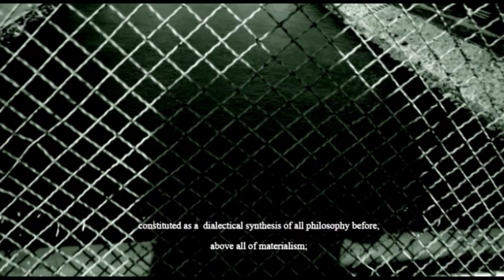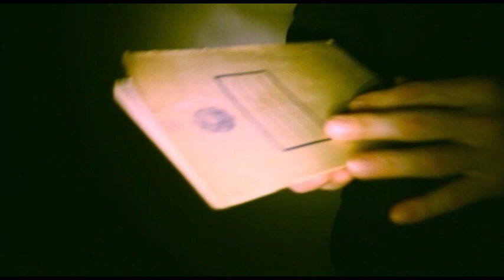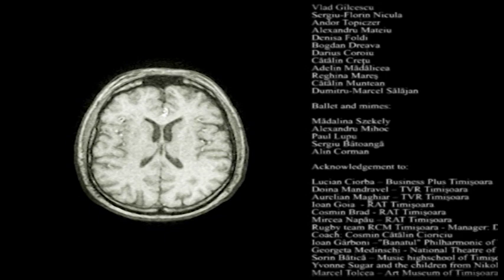Becul peticit sau autobiografia unei iluzii (The Darned Bulb, an Autobiography of SelfDelusion )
Un copil, un student şi el, un om matur, o trinitate  metaforică, un simbol al dinamicii percepţiei timpului de-a lungul unei vieţi, sunt totodată şi actanţii de factură narativă a „Becului peticit...“
Plecând de la unele stări şi senzaţii  subiective cu un substanţial substrat autobiografic, în care fluiditatea timpului este „deşirată”, deconstruită sau mai precis explorată până la nivelul elementar al particulei sale vizuale, cea a frame-ului, încercând astfel să se recompună un alt tip de înţelegere a  discursului cinematografic în sine, şi anume cel al unei percepţii analitice. Ca şi cum atunci când ceva, un eveniment sau o întâmplare,  nu pare verosimilă, de parcă „nu-ţi vine a crede”,  revii cu o privire mult mai atentă, mai analitică ce are calitatea da a încetini cursul lucrurilor pentru a le explicita. Stilul cinetic al imaginii sacadat şi sincopat, ca un fel de mers incert de bebeluş, dislocă  un anumit tip de percepţie de factură naivă, o relaţie nesigură între timp şi mişcare. Pe de altă parte textul scenariului, de factură  dadaistă, prelevă stări, acţiuni şi reflecţii dintre cele mai disparate, deturnând orice tendinţă dramaturgică spre o zonă poetică, determinând astfel un tip de discurs vizual de tip metaforic.
Sunetul cu dialogurile sale discrepante are rolul de-a da filmului o deschidere absolută, cu intenţia de a explora  capacitatea plurivocă a unor sensuri noi, a sedimentării lor ca sunete şi imagini ce dislocă o diversitate de înţelesuri, dincolo de cele subsumate în conştiinţa realizatorului.

A child, a student and he - a grown man, a metaphorical trinity, a symbol of the dynamics of time perception over a lifetime, are also actants of narrative type in The Darned Bulb.
Starting from certain states and subjective emotions of a substantially autobiographical substrate, the flow of time is unwound, deconstructed or, more specifically, explored up to the elementary level of its visual particle, the one of the frame, thus trying to recompose another kind of understanding of film discourse itself, namely that of an analytical perception. It is like when something, an event or occurrence, does not seem credible, as if "you can't believe it", you check back with a closer, more analytical look that has the capacity to slow the course of things and explain them. The kinetic style of the images, jerky and syncopated like an insecure baby walk, dislocates a type of naive perception, an uncertain relationship between time and motion. On the other hand the text of the script, in Dadaist manner, discloses the most disparate states, actions and reflections diverting any dramaturgical tendency towards a poetic area, leading to a visual discourse of a metaphorical nature.
The sound, with its discrepant dialogues is meant to give the film an absolute openness, intending to explore the plurivocal ability of new understandings, their sedimentation as sounds and images that deploy a variety of meanings, beyond the ones subsumed by the consciousness of the author.